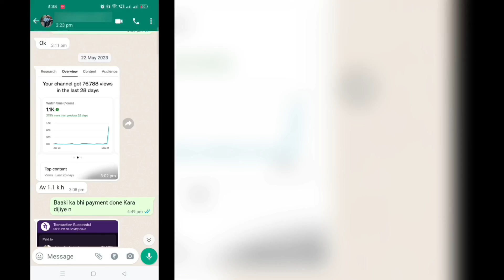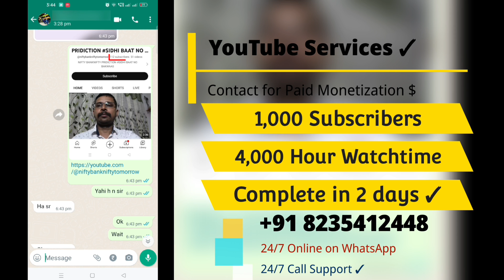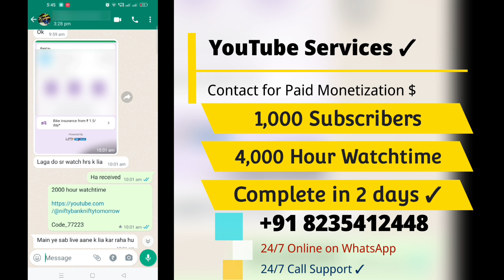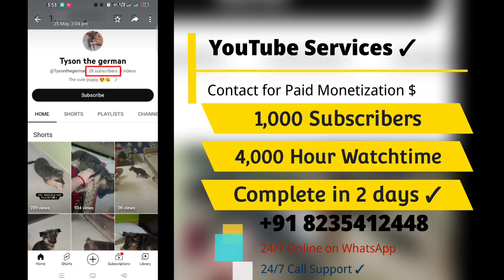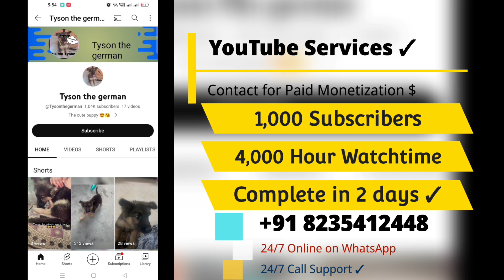2 दिन में 1000 Subscribers 4000 Hour Watchtime पूरा करें ✓ । 8235412448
2 दिन में 1000 Subscribers 4000 Hour Watchtime पूरा करें ✓ । 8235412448